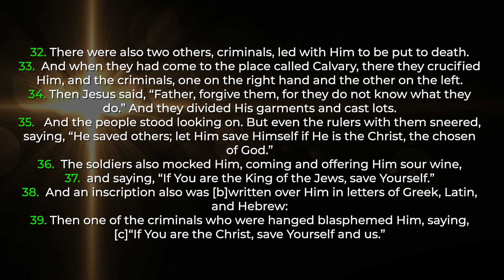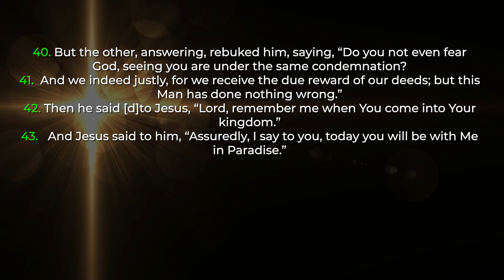Prayer For Your Enemies; Is It Practical? - Daily Devotional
In today's devotional, we shall be sharing truth on:👇

The Enemy May Vary Well Unwittingly Push You Into Your Destiny